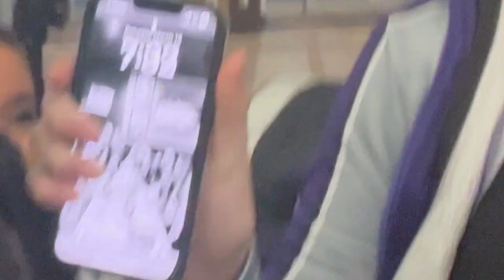Revolution Vlog!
This is our sixth vlog of the 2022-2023 season. Our dancers are working very hard to put these together and give you entertainment.